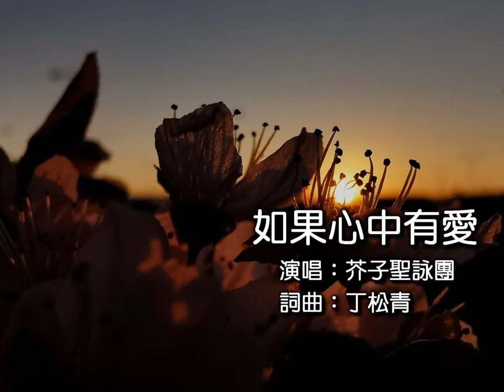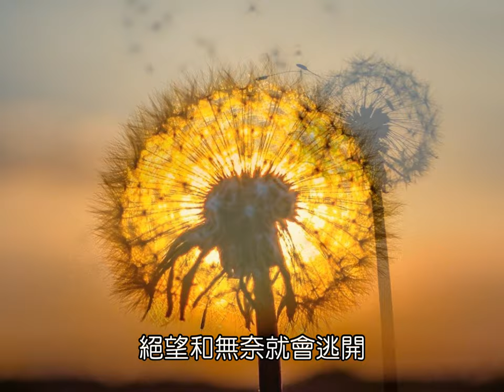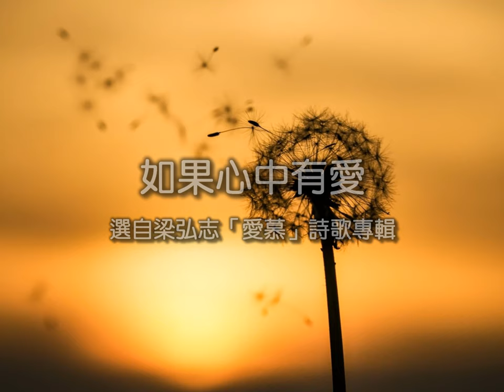208_如果心中有愛 - 芥子聖詠團（選自梁弘志「愛慕」詩歌專輯）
208_如果心中有愛
演唱：芥子聖詠團
詞曲：丁松青
如果心中有愛　就會散發光彩
季節的花朵　在幽黯角落　也都會盛開

如果心中有愛　所有孤獨不再
是非的大海　漂浮著你我不同的未來

當黑暗到來　讓我與你同在
渡過驚濤駭浪　沒有埋怨懼怕

如果心中有愛　絕望和無奈　就會逃開
選自梁弘志「愛慕」詩歌專輯
流行音樂大師「梁弘志」詞曲創作